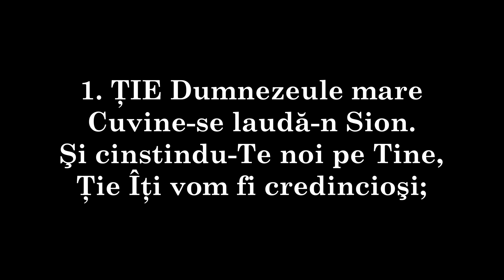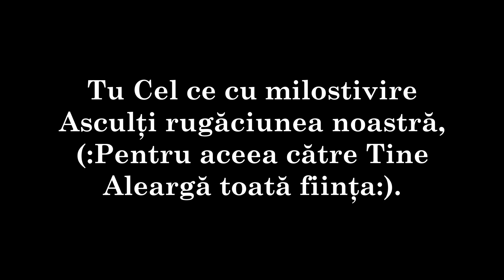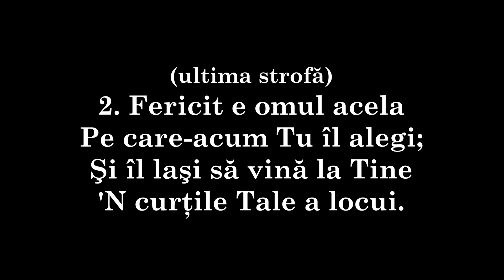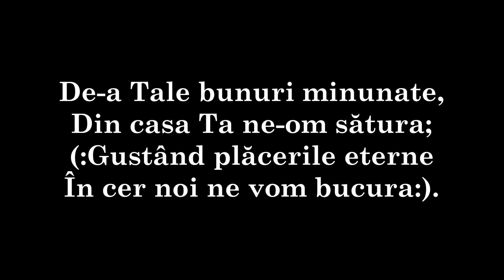379 - ŢIE Dumnezeule mare